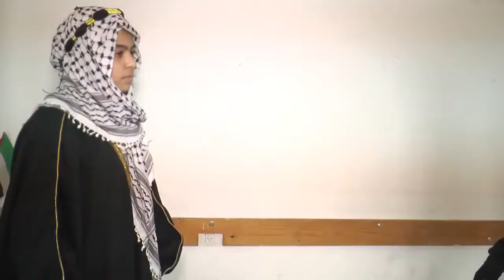The golden Lira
This play was created and performed by Mena, Sahar, Nadia and Bareaa from Zaitoun Prep (B) girls UNRWA school, Gaza with support from their teachers Weam Abdel Bari and Nisreen Hammad.